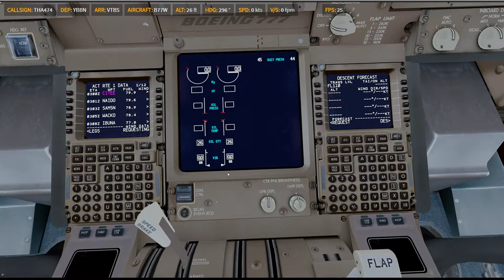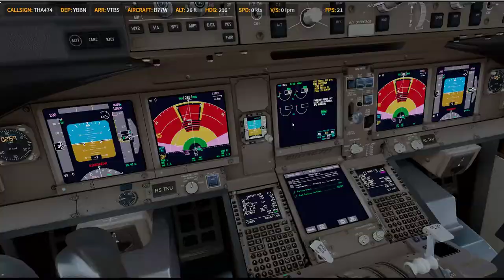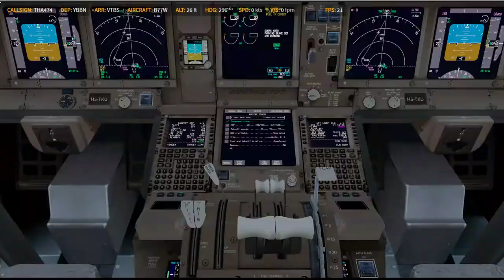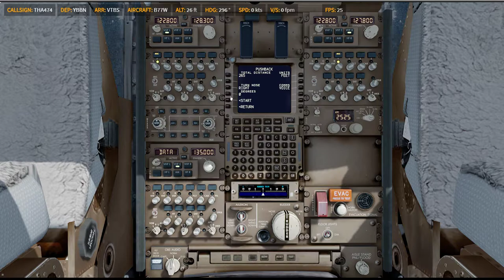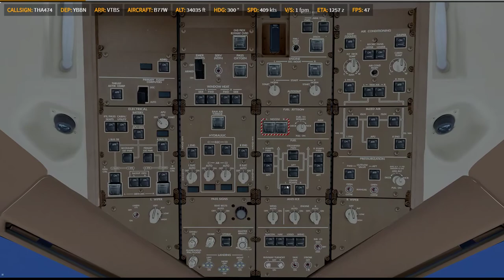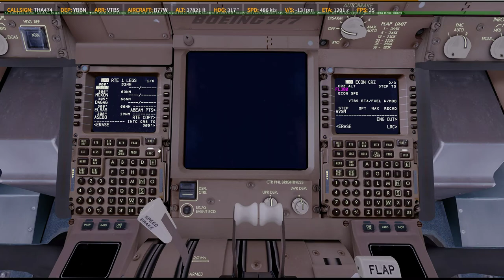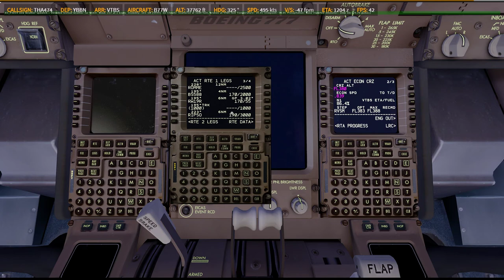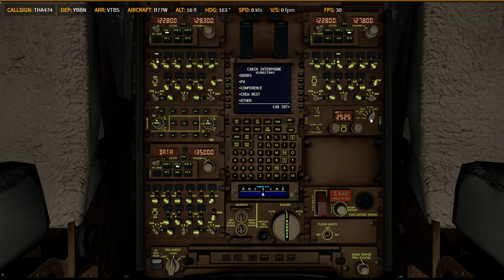P3D V4.5 | PMDG 77W | ✈ YBBN → VTBS | TG474 0604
Prepar3D
    -PMDG 737
    -PMDG 747
    -PMDG 777
    -QW 787
    -FSL 320
    -AS 330 [ 如果有的話ㄏㄏ ]
    -ASP4
    -EFBV2
    -ChasePlane
    -ORBX Global Base pack / vector / lights